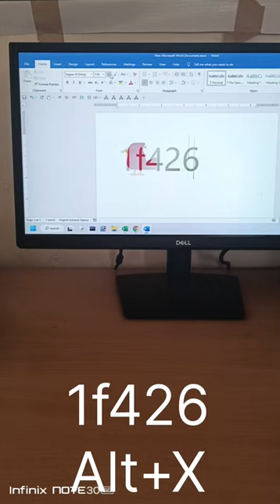how to insert bird in word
Rk computer education